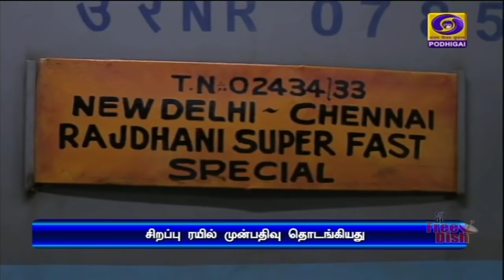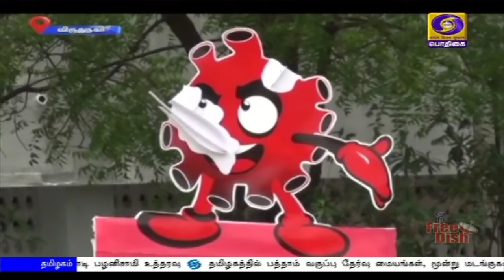பொதிகை பிற்பகல் 2.00மணி செய்திகள் [21.05.2020]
1)   பொதுமக்கள்  பயணிக்கும் விதமாக ஜுன் ஒன்றாம் தேதியிலிருந்து நாடுமுழுவதும் 200 ரயில்கள் இயக்கம் -  டிக்கெட் முன்பதிவு தொடங்கியது.

2)    உள்நாட்டு விமான பயணித்திற்கான புதிய வழிகாட்டு நெறிமுறைகள் - மத்திய  அரசு அறிவிப்பு.

3)    மத்திய அமைச்சரவையில்  எடுக்கப்பட்ட முடிவுகளால் சாமானிய மக்கள் பயனடைவார்கள் - பிரதமர் நரேந்திர மோதி.

4)   முன்னாள் பிரதமர் ராஜீவ் காந்தி நினைவு நாள் - குடியரசு துணைத் தலைவர், பிரதமர் உள்ளிட்டோர் அஞ்சலி.

5)   தமிழகத்தில் சின்னத்திரை படப்பிடிப்பை மீண்டும் தொடங்க அனுமதி - முதலமைச்சர் எடப்பாடி பழனிசாமி உத்தரவு.